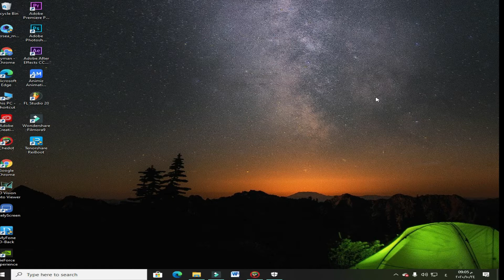كيف تعطيل windows defender في ويندوز 10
طريقه سهله جدا لتعطيل نظام الحمايه  windows defender مواقتا